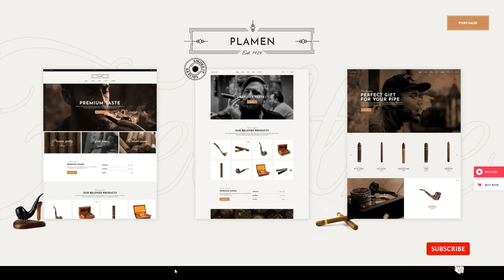Plamen - Tobacco Store Theme shop cigars Build Website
Compatible With Elementor, WooCommerce 4.6.x, WooCommerce 4.5.x, WooCommerce 4.4.x, WooCommerce 4.3.x, WooCommerce 4.2.x, WooCommerce 4.1.x, WooCommerce 4.0.x, WPML

 Columns 4+

 Layout Responsive

 Tags cannabis, cannabis shop, cigarette, cigarette store, cigars, elementor, marijuana shop, Medical Marijuana, shop, smoke, smoking, store theme, tobacco, tobacco shop, tobacco store